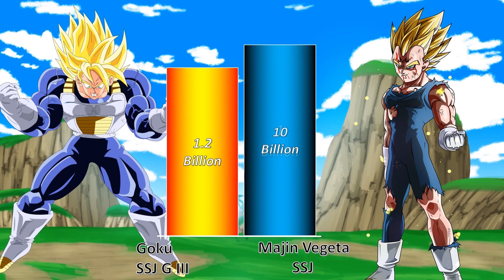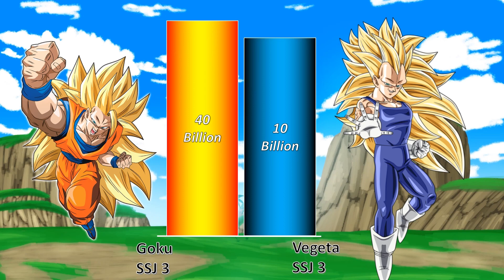Goku(Black Goku) Vs Majin Vegeta Power Level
Goku(Black Goku) Or Majin Vegeta